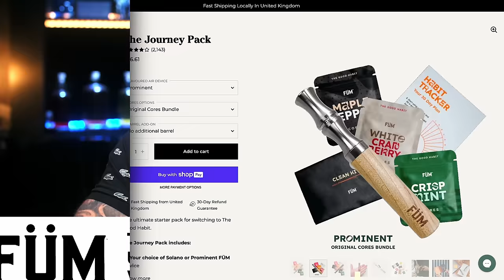Phil Heath on Depression, PED cycles, Sam Sulek & Young Bodybuilder Mistakes!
Phil Heath is an American IFBB Pro League professional bodybuilder. He is a seven-time Mr. Olympia winner, having won the competition every year from 2011 to 2017. His latest victory tied him with Arnold Schwarzenegger for the joint-second number of all-time Mr. Olympia wins, behind Ronnie Coleman and Lee Haney, who are joint-first with eight wins each.